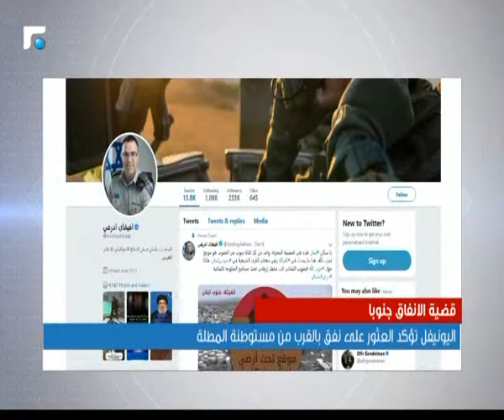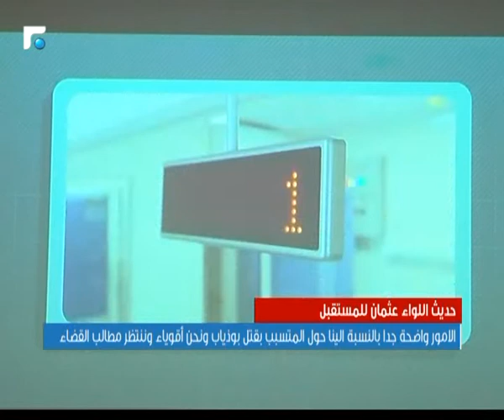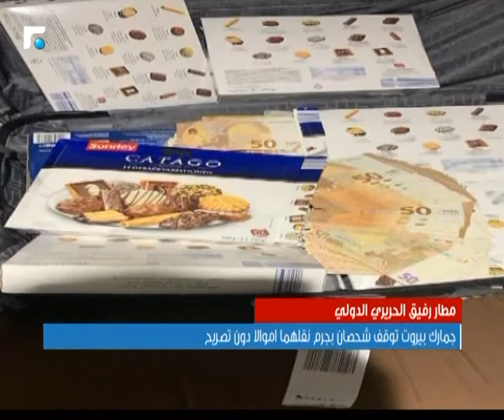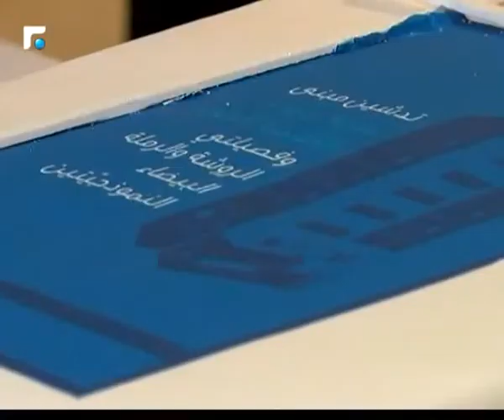النشرة الصباحية 08/12/2018